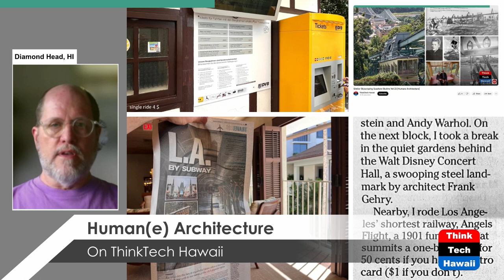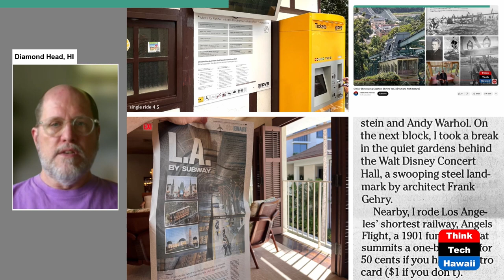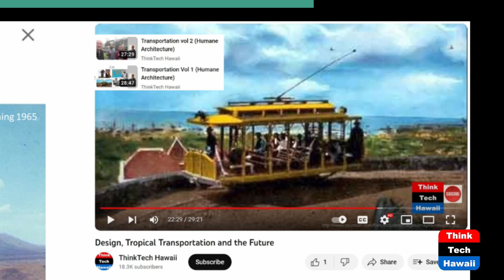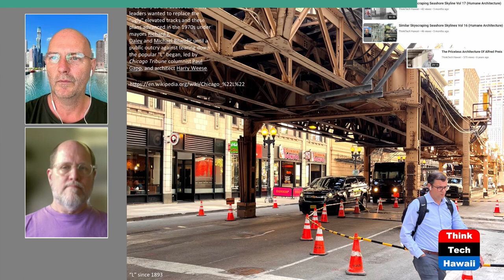Similar Skyscraping Seashore Skyline Vol 23 (Humane Architecture)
Chicago and Honolulu, the Uneven Pair.  The hosts for this show are Martin Despang and DeSoto Brown.

Underwriters:
Michael Sklarz
The Cooke Foundation
Hawaii Energy
Hawaii Energy Policy Forum
Hawaiian Electric
Galen Ho of Immersive Worlds
Kamehameha Schools